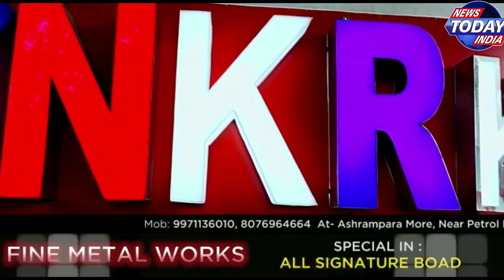🔴 রামগঞ্জ-২ গ্রাম পঞ্চায়তে দুয়ারে সরকার ক্যাম্প | Duare Sarkar camp in Ramganj 2 GP